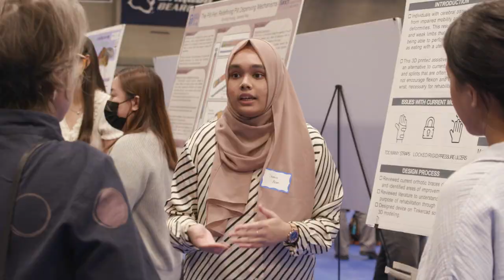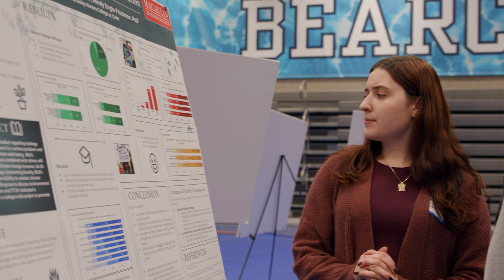Baruch College Strategic Plan 2023-2028